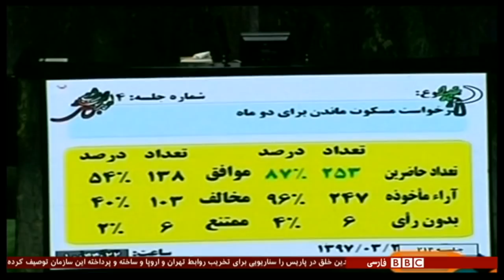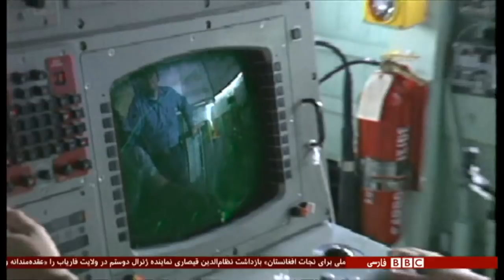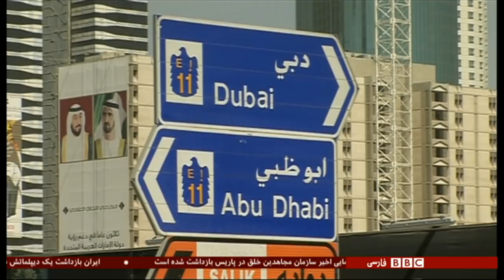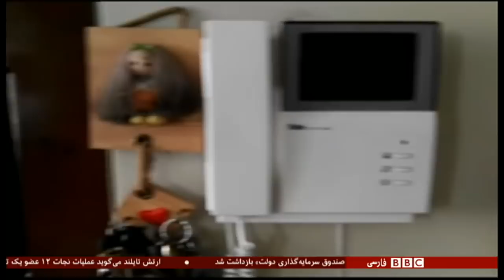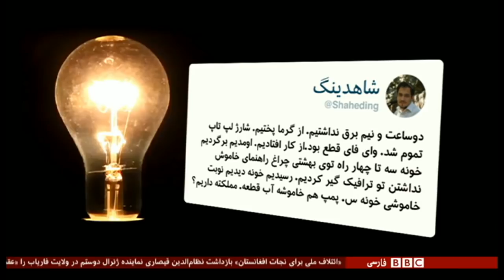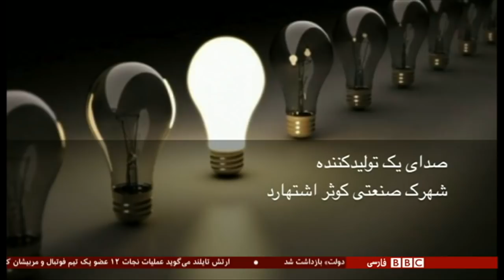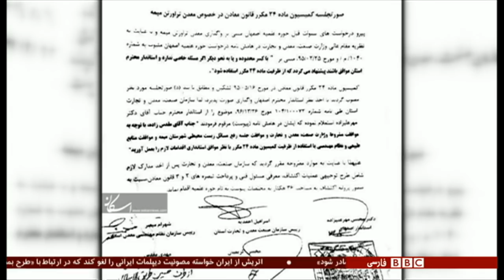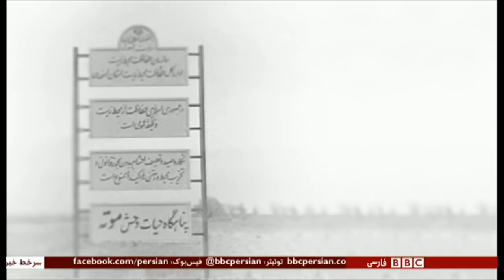برنامه شصت‌دقیقه سه‌شنبه ۱۲ تیر ۱۳۹۷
سفر اروپایی روحانی، قطع برق د شهرهای ایران و اهوهای ایران